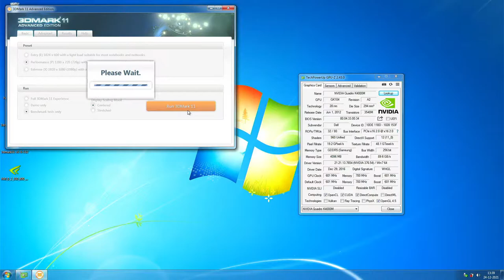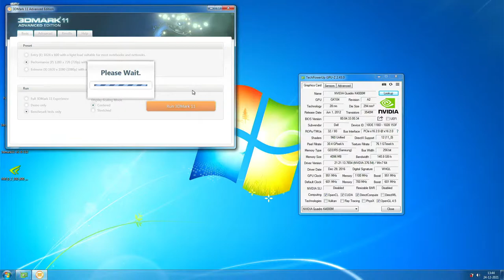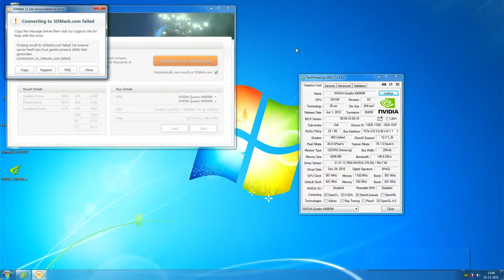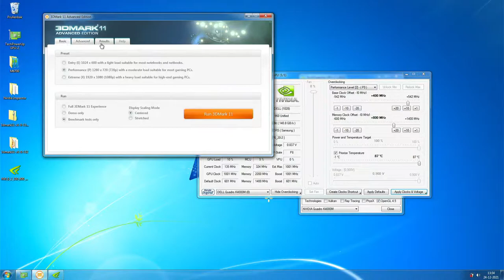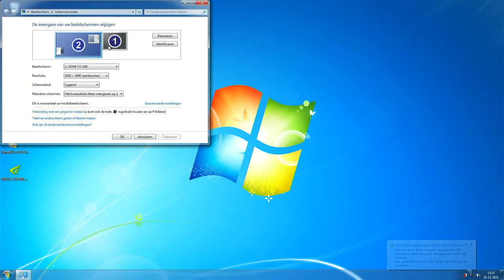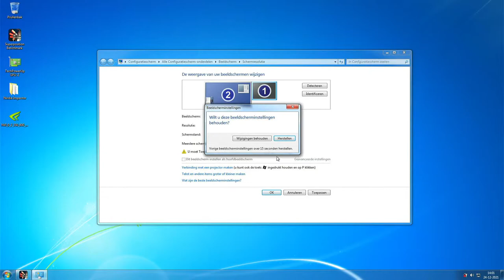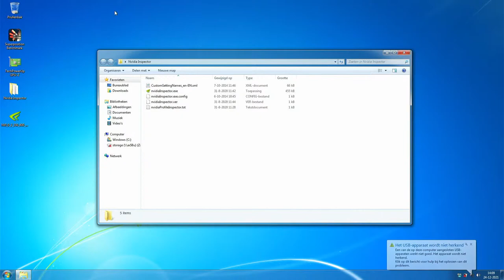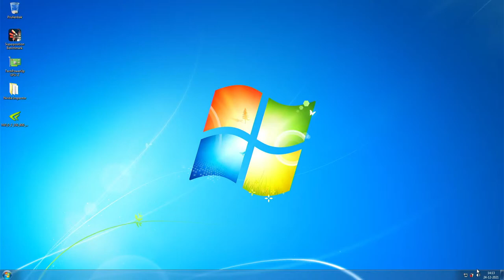Junk Precision M6700 benching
Specs of said M6700:
i7-3840QM
32GB RAM
Quadro K4000M at stock and then 951/1100
A missing battery, baseplate and keyboard of all things lol